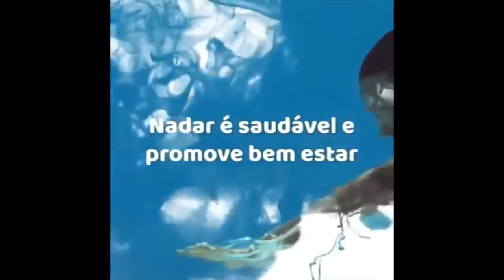O que é urticária aquagênica? | Dr Marcello Bossois, responde!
- O que é urticária aquagênica?

Urticária Aquagênica e Prurido Aquagênico:

Imagine que desagradável ter coceira e/ou urticária todas as vezes que toma banho, esteja a água fria ou quente. Ou ainda quando toma chuva ou entra em uma piscina.

Parece incrível, mas algumas pessoas têm crises de urticária ou coceira (prurido) todas as vezes que entram em contato com água, em qualquer temperatura. Esse tipo de urticária é chamada urticária aquagênica (quando existe a formação de urticas com coceira) ou prurido aquagênico (se o sintoma for só a coceira). Os sintomas aparecem logo após o indivíduo mexer ou estar em contato com a água – em até 15 minutos, em média – e duram no máximo 1 hora.

Não se sabe por que esse tipo de urticária ocorre, apesar de várias teorias diferentes terem sido propostas. O importante é ir ao médico para que o diagnóstico seja confirmado por meio de testes específicos com água e para que o tratamento para o controle das crises seja estabelecido. E isso é possível com o conhecimento que se tem hoje!

Esse tipo de urticária atrapalha muito a qualidade de vida de quem a tem. As pessoas deixam de fazer atividades recreacionais e esportivas que envolvem água e perdem o prazer de tomar banho. Os portadores de urticária aquagênica normalmente organizam sua vida para poder ter coceira e/ou urticária sempre que tomam banho, não assumindo compromissos sociais ou de trabalho assim que saem do banho.
A urticária aquagênica e o prurido aquagênico são raros, apesar de existirem vários portadores da doença no Brasil e no restante do mundo.